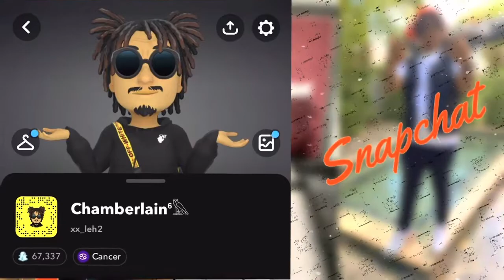K Camp - Holy Spirit (Reaction Video) | Birthday Video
Comment on what I should improve on and be 💯 with ya boy

Chambofrmsg

xx_leh2

SG Chambo

If you enjoyed this video Like, Comment, Subscribe and share my channel to your friends, family, and etc. MAKE SURE YOU TURN ON THEM SG RINGERS‼️ BE APART OF SG THE FAMILY 🌎 SG THE GANG💉